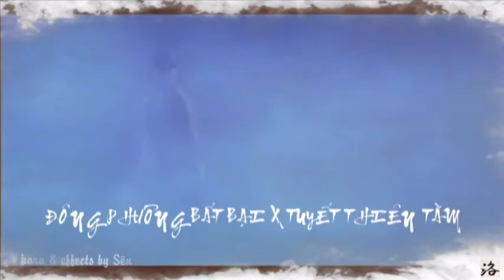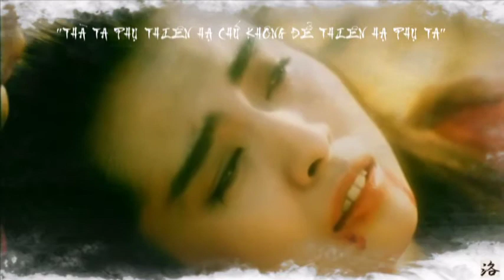YÊU MỘT MÌNH - THÚY NINH FT NGỌC BÍCH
Bản thu âm Yêu Một Mình (beat Y Phụng) kỷ niệm của hai người bạn Sên & Mốc.